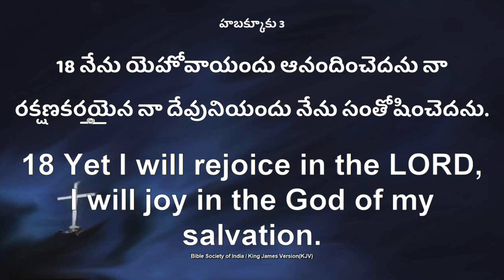Anudina Manna || MARCH - 23 - 2021 || Sister. Krupa JebaRaj || అనుదిన మన్నా || HPFM